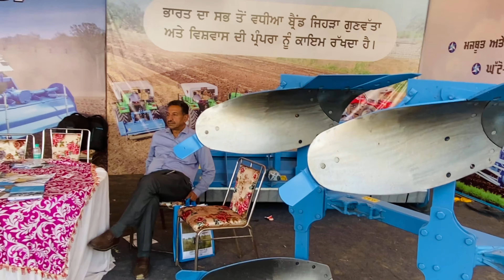Lemken All Implements // ਖੇਤਾਂ ਚ ਸਪਰੇ ਕਰਨ ਵਾਲਾ ਡਰੋਨ✅ Lemken Mb Plough / Lemken Rotavater